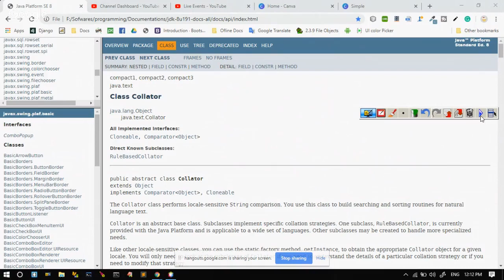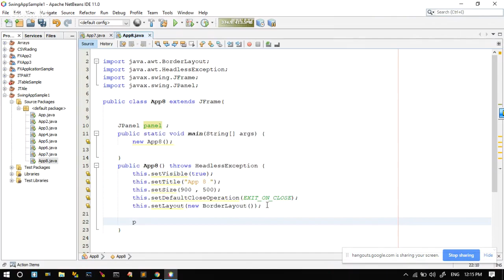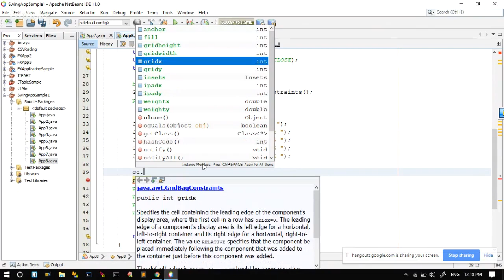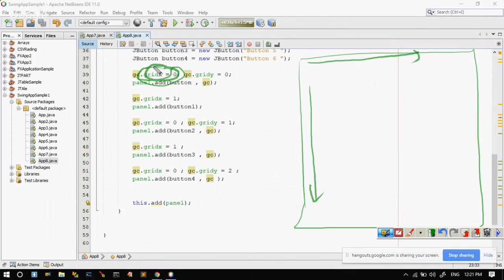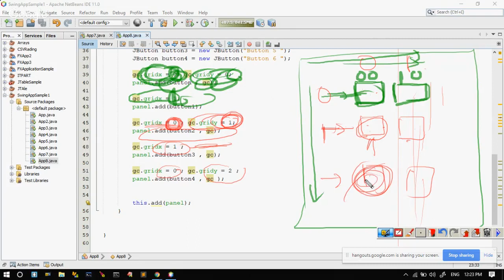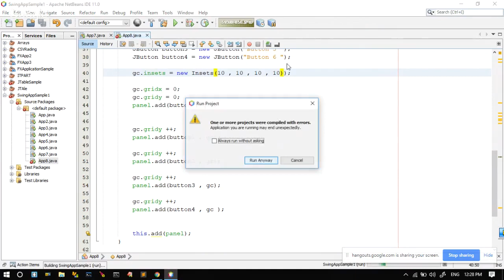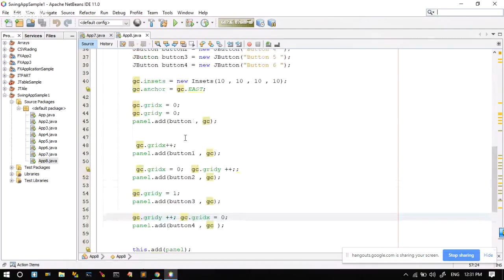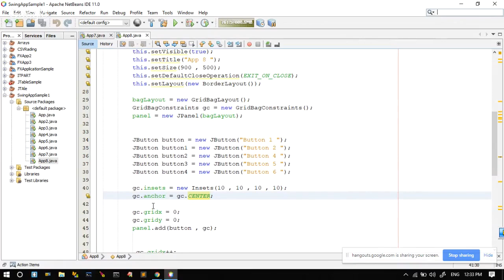Java Swing - GridBagLayout | hindi - Lecture - 6